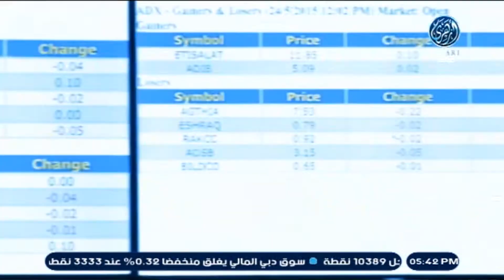مؤشرات أسواق المال في الكويت اليوم 17/11/2022